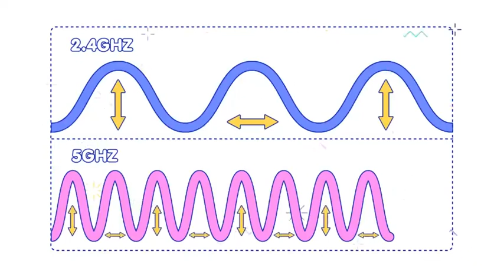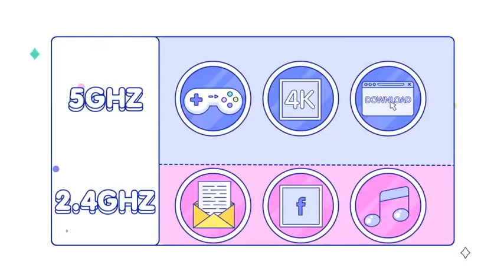3BB มาทำความเข้าใจในเรื่องการส่งสัญญาณ WiFi 2.4 GHz และ 5 GHz กัน